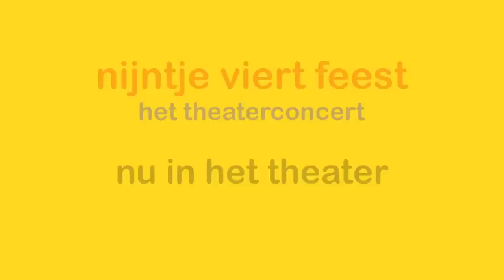nijntje viert feest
Nijntje viert feest! do 14 en wo 20 mei in het oude Luxor Theater.